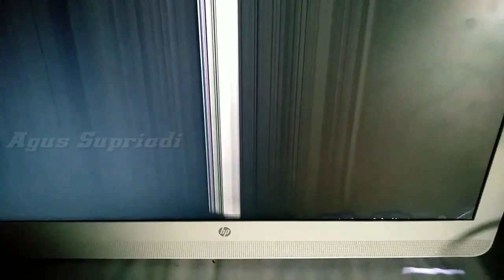Memperbaiki Monitor Komputer HP Layar LCD Bergaris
Video ini tentang cara Memperbaiki Monitor Komputer HP Layar LCD Bergaris
Setelah di cek dan diukur di blok ticon ternyata ic inverter dc to dc short jadi tegangan vgl tidak keluar dan vgh drop itu karena jalur teg dipanel kaca korosi dan akhirnya jadi short/konslet

Cara mengatasi layar laptop Acer

Servis speker aktif kapsul JAVI